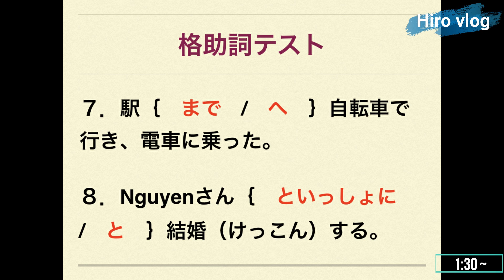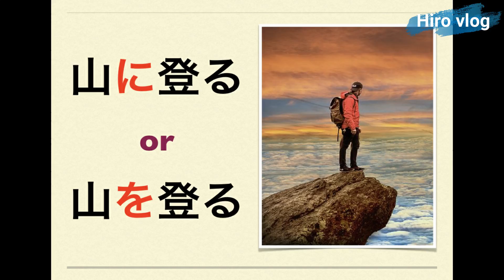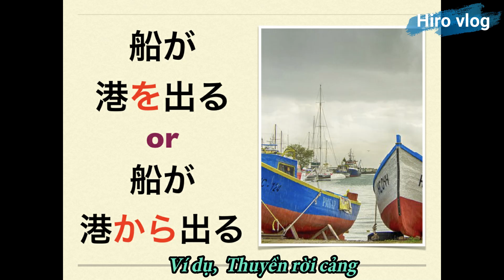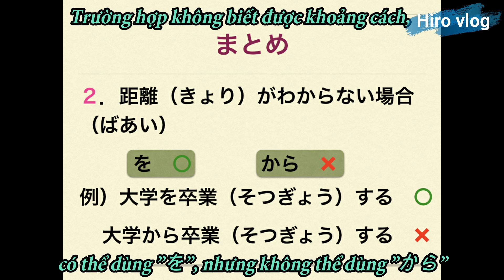[Học tiếng Nhật] Lỗi sai khi dùng trợ từ trong tiếng Nhật [Hiro Vlog]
❤ Các video của tôi, ngoài việc giới thiệu cho các bạn những mẹo_hay_để_học_tiếng_Nhật và văn hoá của Nhật Bản, còn có một mục đích khác là giúp các bạn luyện nghe và luyện_phát_âm_tiếng_Nhật hiệu quả hơn. Những video này có tốc độ nói vừa phải, cách dùng từ trong các video cũng đều rất gần gũi và thông dụng.

Mỗi ngày tôi sẽ đăng một video, có thể là video về cách học tiếng Nhật, có thể là về các từ_vựng_tiếng_Nhật_thông_dụng, hoặc đơn giản hơn là giới thiệu về một phần văn_hoá_Nhật_Bản.
Chỉ với 10 phút mỗi ngày, các bạn có thể sử dụng những video này để luyện nghe tiếng Nhật, luyện phát âm và có thể biết thêm về văn phong tiếng Nhật trong nhiều ngữ cảnh khác nhau.

Tôi rất tâm huyết với từng video mà tôi làm và mong rằng kênh này có thể trở thành một trong những kênh_học_tiếng_Nhật_online_hiệu_quả đối với các bạn.

❤ Video này nói về những lỗi sai cơ bản dễ mắc phải khi dùng trợ từ trong tiếng Nhật.
Tôi cũng rất vui nếu nhận được ý kiến đóng góp từ các bạn! Cảm ơn các bạn thật nhiều!

Youtube ではいつも動画を先に公開しています